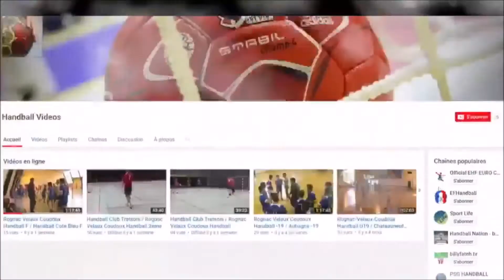9M Tir Direct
Ces vidéos ont été extraites à des fins éducatives et afin d'en faciliter l'accès au plus grand nombre.

Les différentes musiques sont libres de droits.